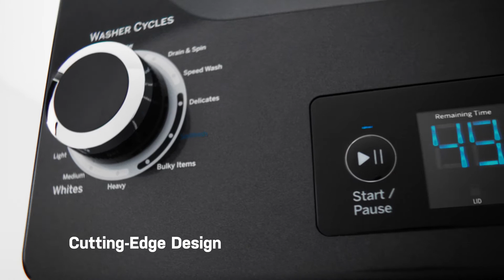GE Appliances | Laundry Centre | Cutting Edge-Design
Good things for life.